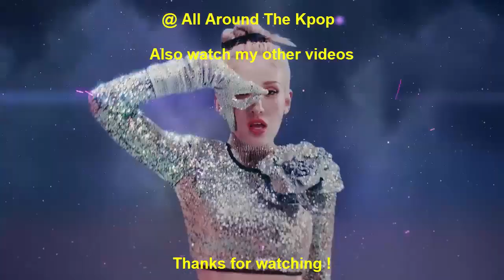[TOP 25] MOST VIEWED KPOP VIDEOS IN THE PAST 24 HOURS (27-03-2022) #354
New Entry:
Stray Kids - Lonely St. (2022)
Re-Entry:
GOT The Beat - Step Back (2022)
Song Leaving:
Mark Tuan - Lonely (2022)
Cravity - Adrenaline (2022)